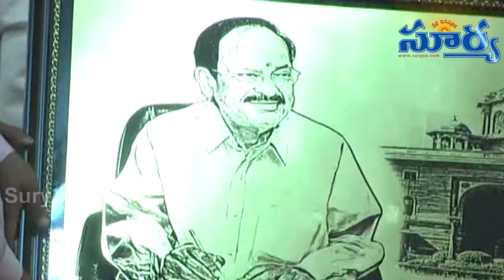Rise Of Venkaiah Naidu || Vice President || Suryaa News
ఒక సామాన్య రైతు కుటుంబం లో పుట్టి భారత ఉపరాష్ర్టపతి పదవి పొందడము అద్రష్టమని భారత ఉపరాష్ర్టపతి గా ఎన్నికైన ముప్పవరపు వెంకయ్యనాయుడు అన్నారు.  ఉపరాష్ర్టపతి గా  ఎన్నికైన వెంకయ్యనాయుడు కు నెల్లూరు నగరంలోని వి.ఆర్. కళాశాల ప్రాంగణం లో ఆత్మీయసభ కార్యక్రమం నిర్వహించారు.    ఈ సంధర్భంగా వెంకయ్యనాయుడు మాట్లాడుతూ నెల్లూరు నగరంలో వేలాది మంది చిన్నారులు వీధుల్లో జాతీయ పతాకాన్ని పట్టుకొని స్వాగతించడం మనసుకు ఆనందాన్ని కలిగించిందన్నారు.  నెల్లూరు  వి. ఆర్. కళాశాలలో చదివేటప్పుడే విద్యార్థి నాయకుడిగా బీజం పడిందన్నారు. ఈ సందర్భం గా తన చిన్ననాటి మధుర స్మ్రతులను గుర్తుకు తెచ్చుకున్నారు.